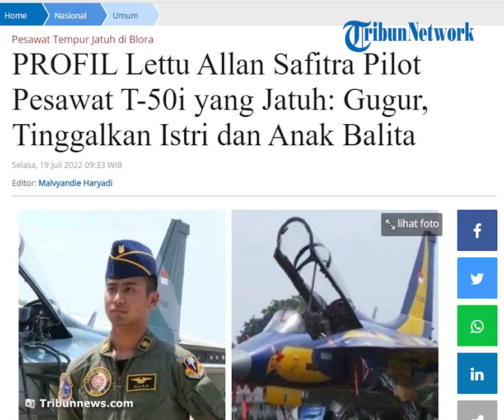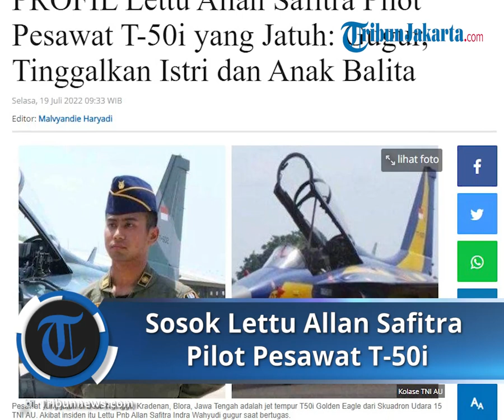Sosok Lettu Allan Safitra Pilot Pesawat T-50i yang Jatuh di Blora, Tinggalkan Istri dan Anak Balita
TRIBUN-VIDEO.COM, JAKARTA - Berikut ini profil singkat Lettu Penerbang (Pnb) Allan Safitra Indra Wahyudi, pilot pesawat TNI Angkatan Udara T-50i Golden Eagle dikabarkan gugur dalam kecelakaan di Desa Nginggil, Kradenan, Blora, Jawa Tengah, Senin malam (18/7/2022).

TNI AU mengkonfirmasi pesawat yang jatuh di Desa Nginggil, Kecamatan Kradenan, Blora pada Senin (18/7/20202) malam adalah pesawat tempur T-50i Golden Eagle.

Pesawat itu berangkat dari Lanud Iswahjudi Madiun, Jawa Timur pukul 18.24 WIB untuk melakukan latihan terbang malam.